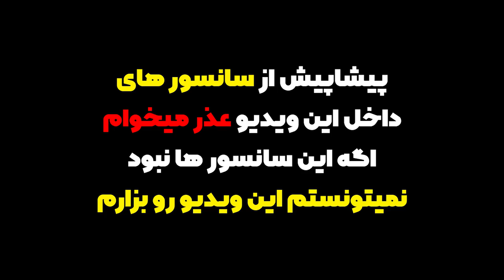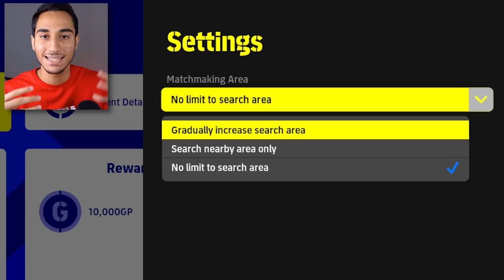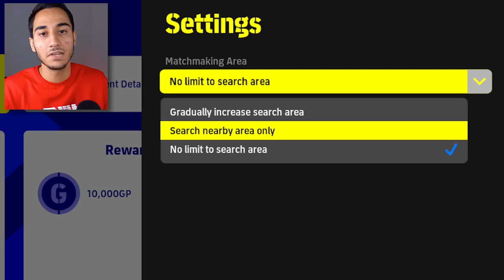آموزش انلاین بازی کردن پی اس 2022 🤔😍 PES 2022 PLAY ONLINE TUTORIAL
پی اس انلاین. انلاین بازی کردن پی اس 2022 . PES 2022 PLAY ONLINE